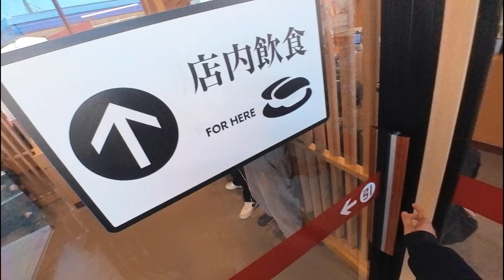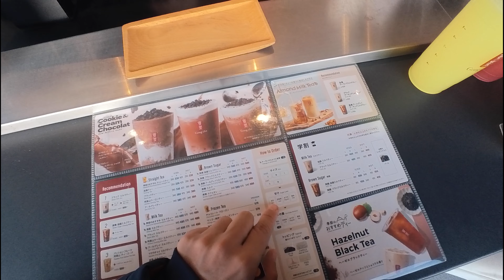Daily vlog | What did I do on a rainy day off in Japan? | Luu Saigon